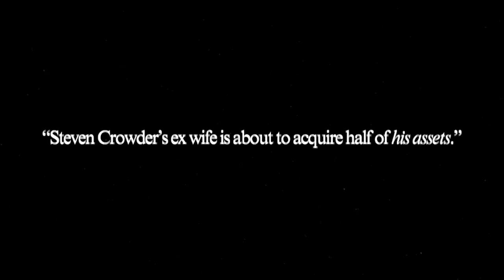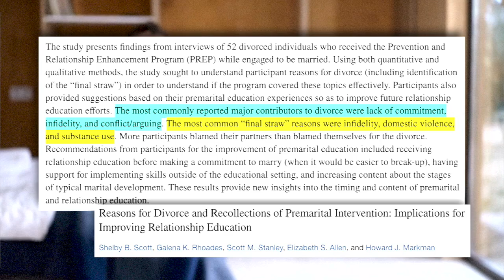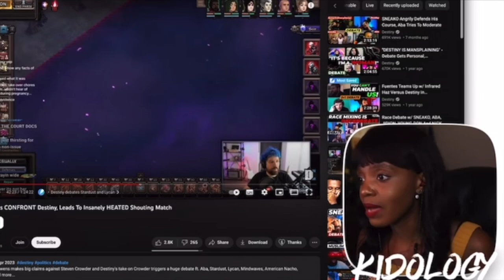WHY WOMEN ARE ENTITLED TO THEIR ASSETS FROM A DIVORCE | Kids' Clips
𝑬𝑸𝑼𝑰𝑷𝑴𝑬𝑵𝑻
→ camera [for this video]
→ lens (17-55mm)
→ camera [for streaming]

NB. This has no impact on your purchase. Thank you so much for this additional support to the channel!